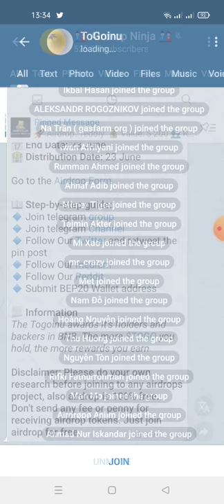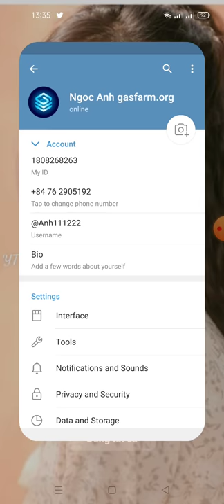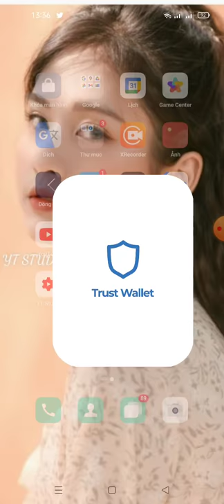Aidrop ăn chia 30.000$ Token TOGO INU (kèo random dành cho 1 member may mắn)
Link fom